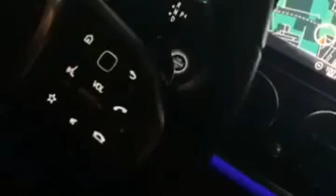SAMA BLAKE | MOROCCAN HASH | COMING SOON 2023